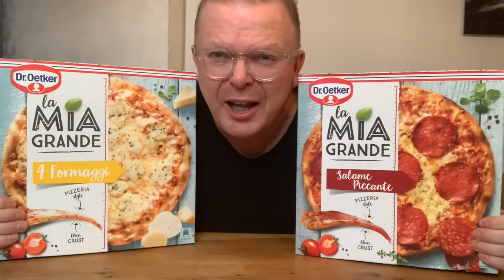Review Dr. Oetker Pizza XL